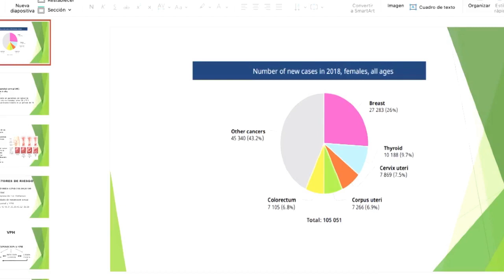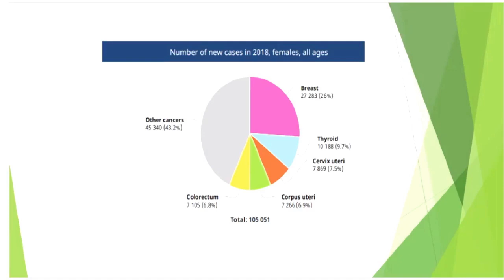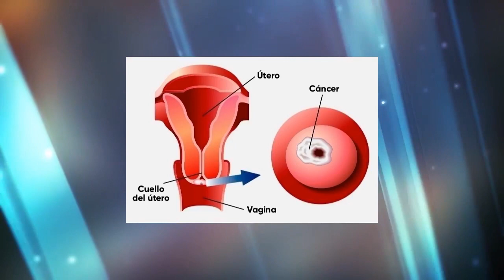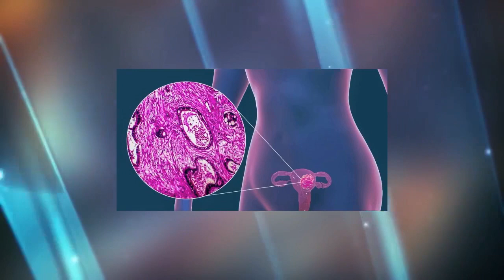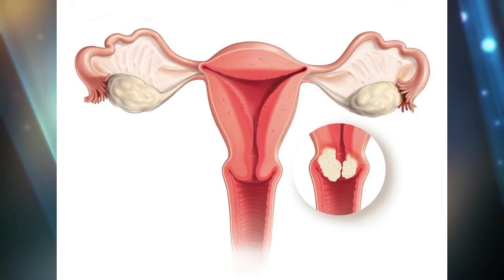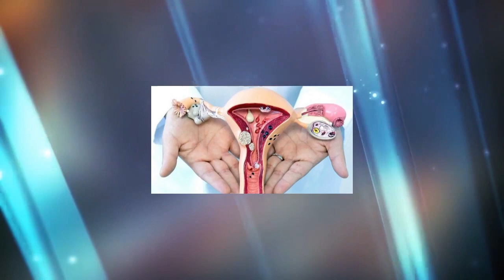CÁNCER de cuello uterino: Causas, síntomas y tratamiento | Papanicolaou: ¿Para qué sirve?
En el marco del DíaNacional de la Lucha contra el CáncerCervicouterino, la Oncóloga Aída Araceli Silva García, Encargada del Servicio de Oncocirugía del Nuevo Hospital Civil de Guadalajara, nos explica las causas de esta enfermedad de las mujeres, qué síntomas se presenta, los FactoresDeRiesgo del cáncer en el CuelloUterino y cuál es el tratamiento más adecuado para controlarlo.